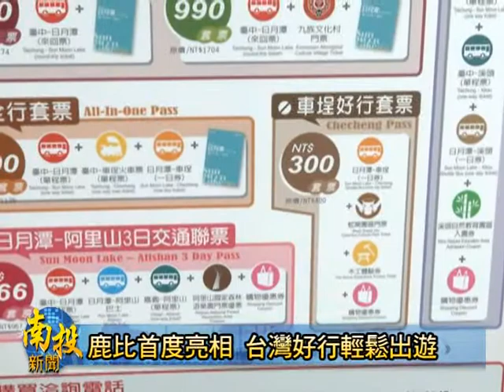南投新聞 明潭吉祥物亮相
交通部觀光局為了推廣使用大眾運輸系統前往國內各大風景區旅遊，在全省推出相當多條台灣好行的旅遊路線，同時結合大眾運輸以及旅遊業者推出各種旅遊套票優惠行程。為了加強宣導，交通部打造了大型的吉祥物"好行Q寶"進行宣傳。配合宣傳活動來到日月潭，日管處也正式推出日月潭的吉祥物"鹿比"來宣傳日月潭的觀光旅遊。日管處表示七夕情人節和九月一號開始，使用旅遊套票來日月潭旅遊，都可以得到精美禮物，歡迎大家把握這個機會。(以上新聞可以由哈TV APP收視)